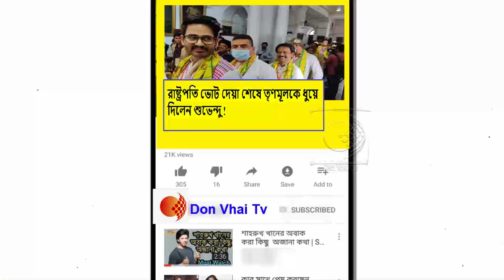ভাইপোর মতো কয়লা,গরুর টাকা থেকে বিজেপির টাকা আসে না!ভাইপোর ইনকাম সোর্স কি !তুলোধুনো শুভেন্দু অধিকারীর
আমাকে চমকে কিচ্ছু হবে না,দিন গুনুন ভাইপোর জেলে যাওয়ার ,বাঁচাতে পারবেন না !মমতাকে চরম হুঁশিয়ারি শুভেন্দুর ! ভিডিওটি

আমার কাছে ভোটে হারা মালিককে খুশি করতে চাকর বাকররা ভুল বকছে ! মমতাকে ধুয়ে দিলেন শুভেন্দু অধিকারী !দেখুন ভিডিওটি

নরেন্দ্র মোদির মতো সূর্যের তাপ সহ্য করতে পারছে না বিরোধীরা !ঝড় তুললেন দিলীপ ঘোষ !দেখুন ভিডিওটি

২১শে জুলাই জেহাদ দিবসে জেহাদিদের সামনে গেলে প্রাণ দিতে হবে !এ কি আশঙ্কা প্রকাশ শুভেন্দু অধিকারীর !দেখুন ভিডিওটি

পিসি চোর ভাইপো চোর তৃণমূলের সব চোর !চোর উৎখাতের কি ডাক দিলেন শুভেন্দু অধিকারী !দেখুন ভিডিওটি

কেন NDA রাষ্ট্রপতি প্রার্থী দ্রৌপদী মুর্মুকে ভোট দেয়া উচিত !কি বললেন প্রধানমন্ত্রী নরেন্দ্র মোদী !দেখুন ভিডিওটি